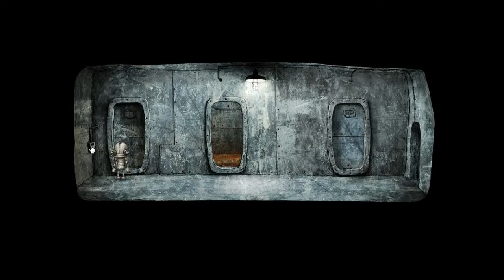Zagrajmy w Machinarium 1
Pierwszy odcinek nowej serii. Machinarium to gra niezależna, stworzona przez studio Amanita Design. Nie jestem wielkim fanem przygodówek, ale ta konkretna mi się spodobała i uznałem, że stanowi dobry materiał na niewielką serię.